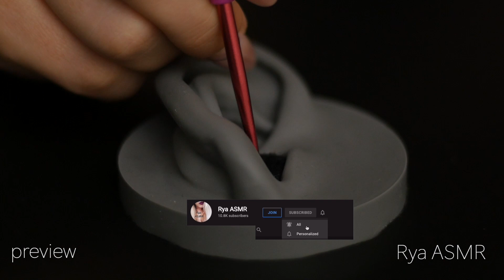ASMR Intense Ear Cleaning Right Ear Only (No Talking)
For today I made a new right ear only video.
These triggers will try to cure your tingle immunity, help you sleep well, meditate, study or relax.
Let me know your thoughts about this video in the comment section down below. Also, press that LIKE button if you enjoyed the video❤️

“The present moment is all you ever have."
Eckhart Tolle

Timestamps:
00:00 preview
01:00 plastic carvnig tool
06:18 paper pompom
11:31 crochet hook
16:48 cleaning brush
22:10 plastic carving tool
27:13 paper pompom
32:26 crochet hook
37:31 cleaning brush